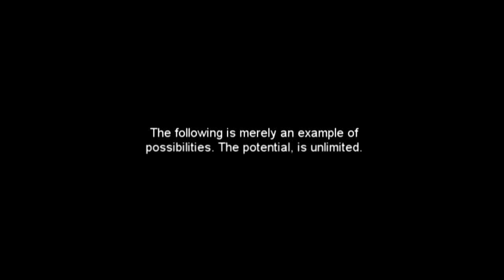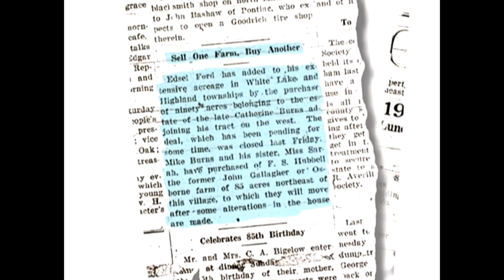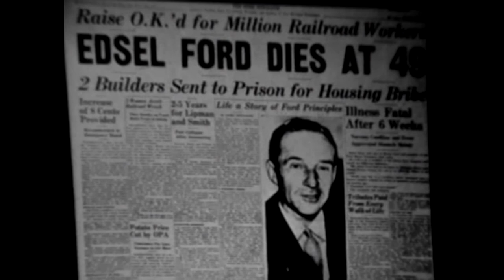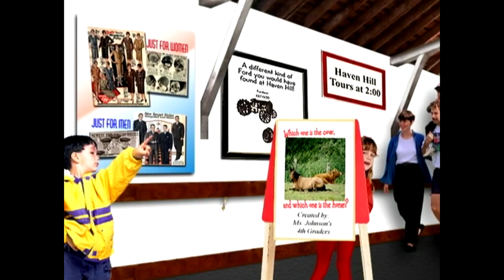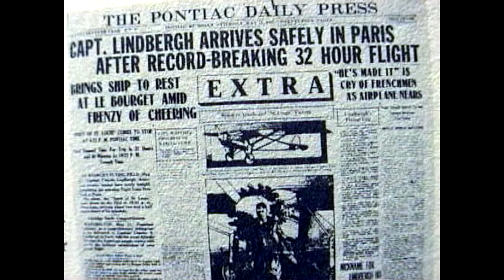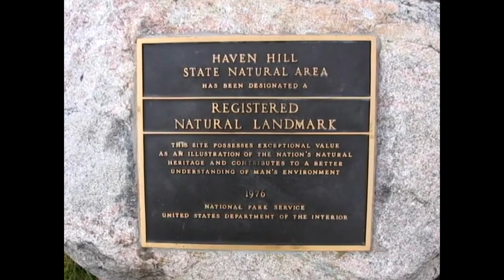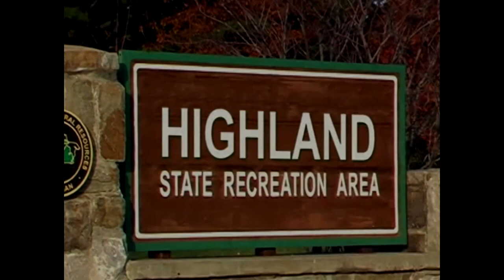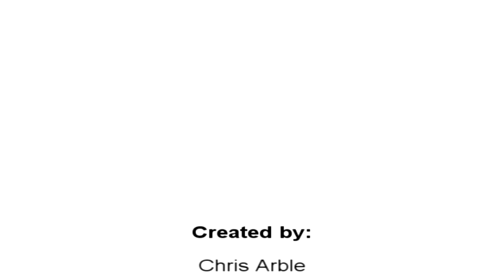Haven Hill: Possibilities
Edsel and Eleanor Ford and their family once lived at a little-known country estate in the townships of Highland and White Lake, Michigan. This film is a short story of "Haven Hill" and the goal of enhancing and preserving the rich history of the special structures and properties within what is now the Highland State Recreation Area. It is a timeless video created by volunteer Chris Arble, that gave the Friends of Highland Recreation Area their start. A viewing of this film with the Michigan Department of Natural Resources in 2008 resulted in a partnership between FOHRA and the MDNR in an effort to enhance, maintain, and save the remains of Edsel and Eleanor Ford’s Haven Hill estate. Runtime 14 mins 29 secs.

The Highland State Recreation Area provides visitors with a variety of fantastic outdoor natural resources including hiking, biking, fishing, canoeing, boating, model airplane flying, horseback riding, and many other forms of outdoor recreation. Haven Hill also has the distinction of being the area's only National Natural Landmark, with a rare combination of all of Michigan's forest types in one beautiful location.

FOHRA is a growing group of Michigan residents, business owners and organizations, joining forces to support Highland State Recreation Area and to rejuvenate the historic former Haven Hill estate for everyone to enjoy. The Friends of Highland Recreation Area is a non-profit 501c3 organization in Highland, Michigan. Activities supported by the Friends group include the annual Haven Hill Festival, the Redbud Reveal and Antiques and Collectibles Sale, art and history exhibits, an 1860's Base Ball Baseball game, vintage automobile shows, landscape maintenance, historic preservation and renovation work, and more.